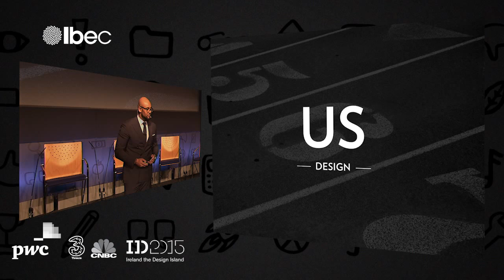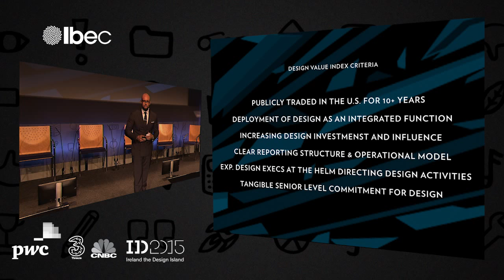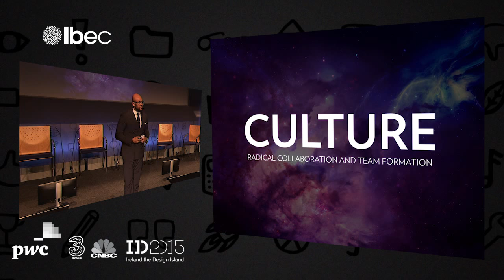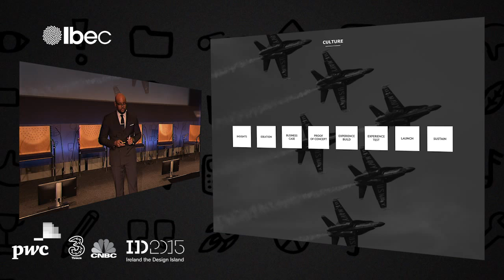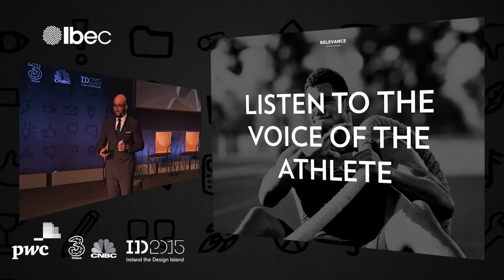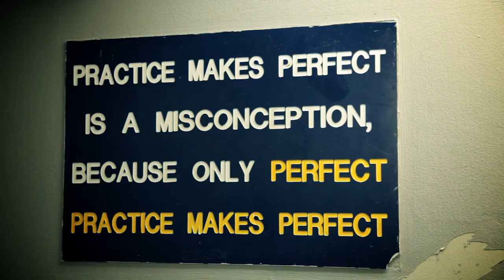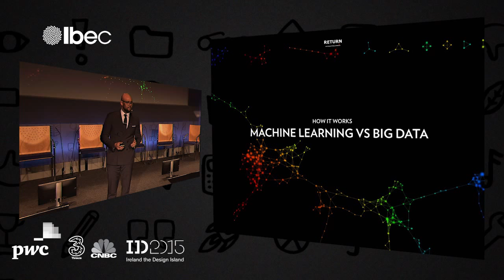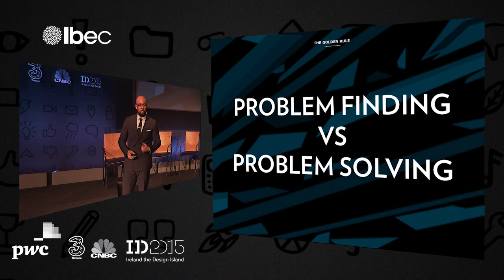Jason Mayden, VP of Design, Mark One and Fellow of d-school, Stanford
Jason Mayden, VP of Design, Mark One and Fellow of d-school, Stanford talks about the rise of the creative class at the Ibec CEO Conference 2015.